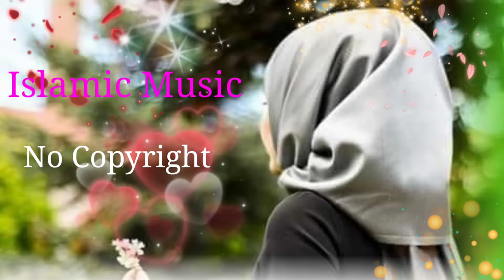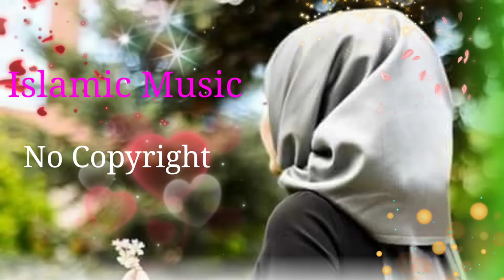Islamic Music No Copyright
🌷Special Thanks🙏:-